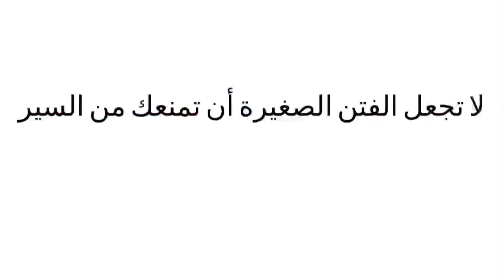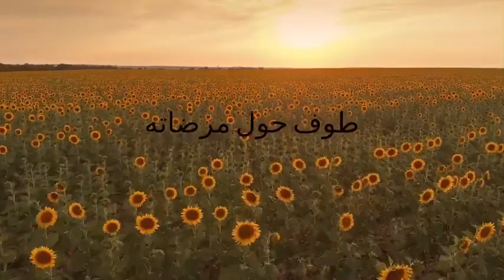موسم عبادة العمر